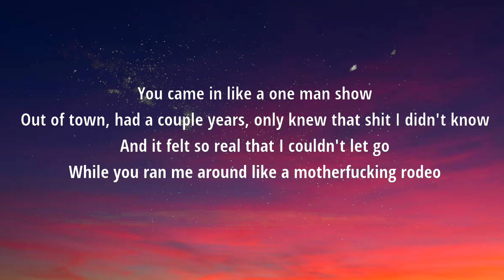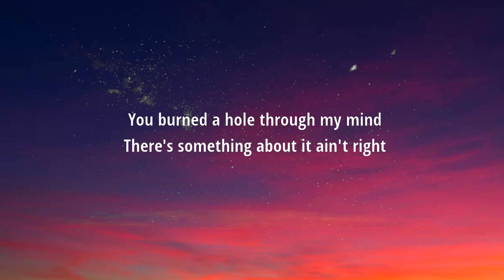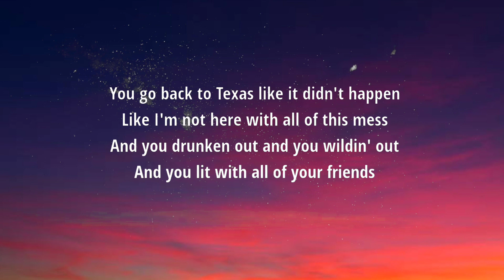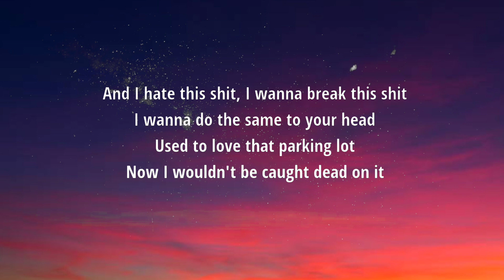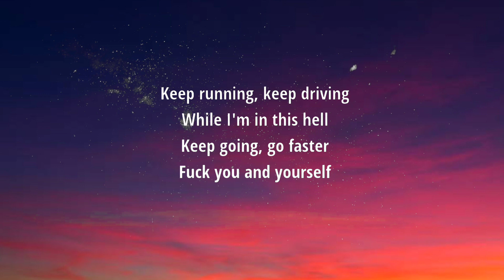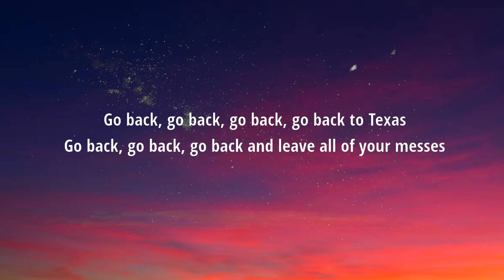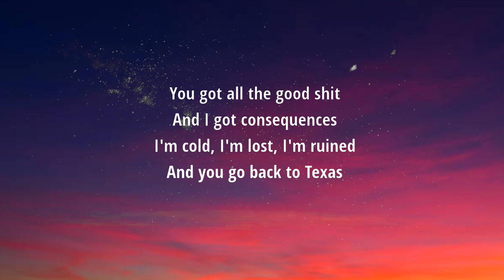Jessie Murph, Maren Morris - Texas (Lyrics)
Lyrics

You got all the good shit
And I got consequences
I'm cold, I'm lost, I'm ruined
And you go back to Texas

You came in like a one man show
Out of town, had a couple years, only knew that shit I didn't know
And it felt so real that I couldn't let go
While you ran me around like a motherfucking rodeo

You burned a hole through my mind
There's something about it ain't right

You go back to Texas like it didn't happen
Like I'm not here with all of this mess
And you drunken out and you wildin' out
And you lit with all of your friends
And I hate this shit, I wanna break this shit
I wanna do the same to your head
Used to love that parking lot
Now I wouldn't be caught dead on it

You started a goddamn wildfire

Keep running, keep driving
While I'm in this hell
Keep going, go faster
Fuck you and yourself
Go back, go back, go back, go back to Texas
Go back, go back, go back and leave all of your messes